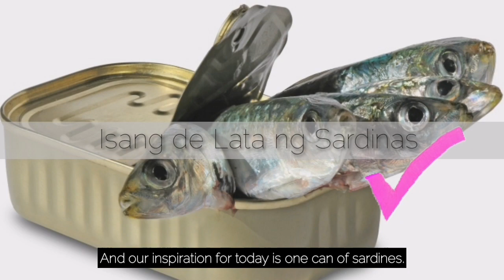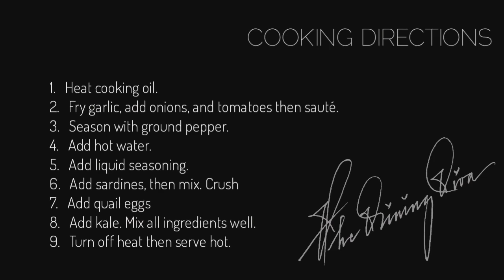EGG SARCIADO IN SARDINES | The Dining Diva Ep:20 (Filipino w/ English Subtitle)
This is one of my earlier cooking videos amidst the pandemic lockdown. This episode is a bit special since it has a personal note dedicated to my mom for all her encouragement. My recipe doesn't have any nostalgic connection since I just created it but I guess at that moment of spontaneity, I just told a brief story of how my cooking passion was discovered. My cousins who are helping me with my editing decided to include photos I have never seen before. This episode is too cute and delicious to miss. A budget meal that can come really handy during the thrifty days without compromising your love for eating.

Any background (radio) music heard in this video is solely for personal use. All credits are rightfully owned by the music artists and producers.

The video content is original and owned by the creator Shelly Calvo aka The Dining Diva.